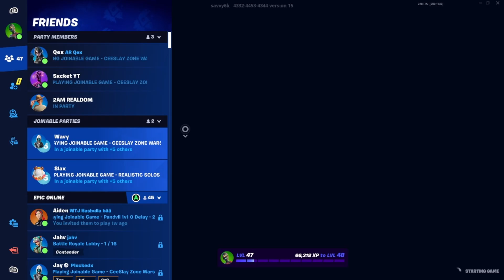BLANK vs SXCKET😳 [FORTNITE TOKEN/WAGER]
2v2 zonewars token
Video from Blanks's Twitch stream